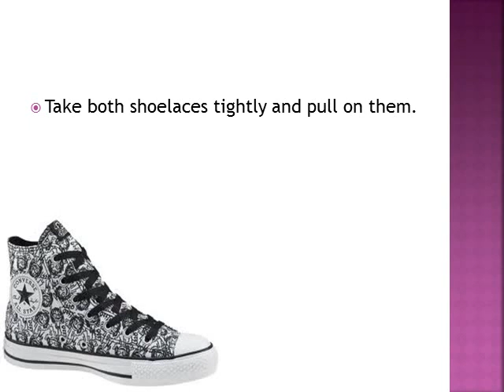How to tie your shoes?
How to tie your shoes. Here's the ideal way to tie shoelaces with one hand: Lace the shoe with the bottom end permanently tied off, then secure the top end with a simple loop knot. The Reef Knot is basically a Standard Shoelace Knot minus the loops. watch how to tie fishing knots?